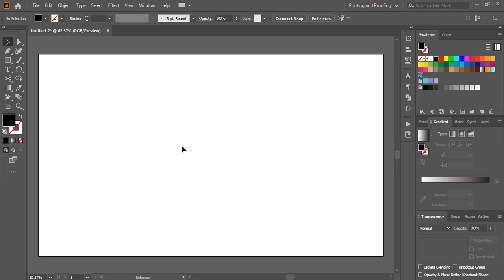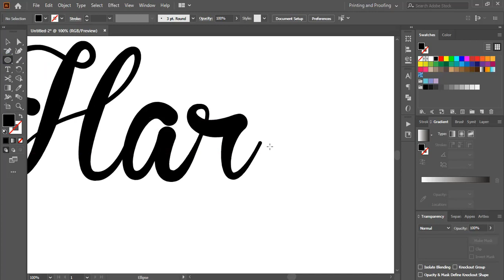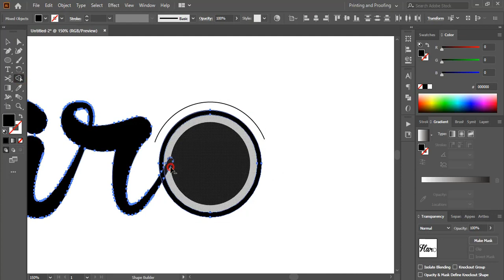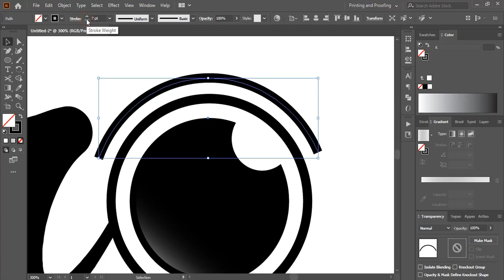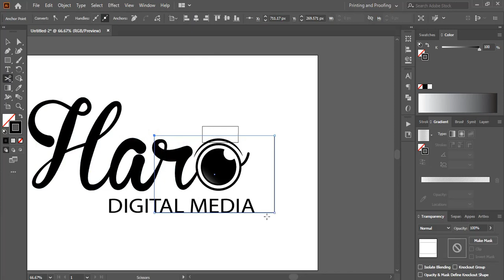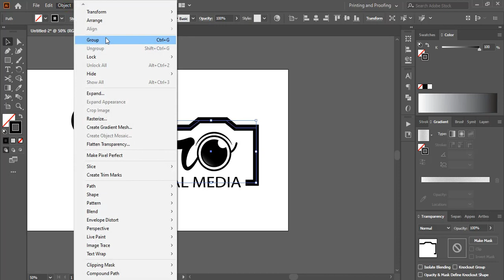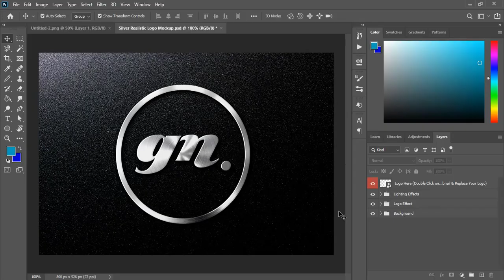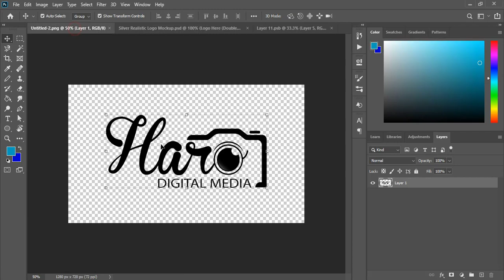Photography Logo Design Tutorial in Illustrator and Photoshop mockup